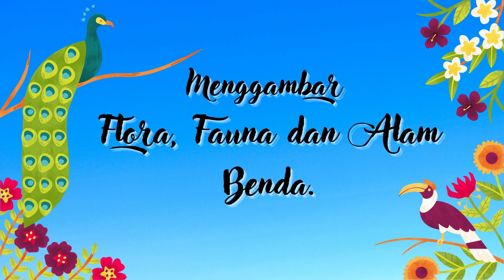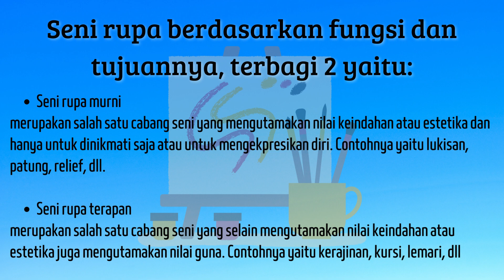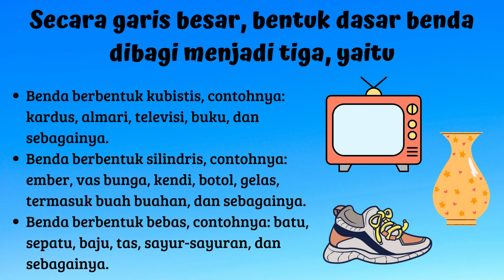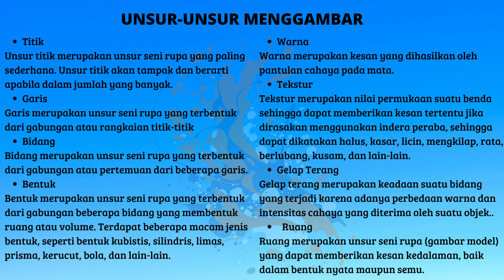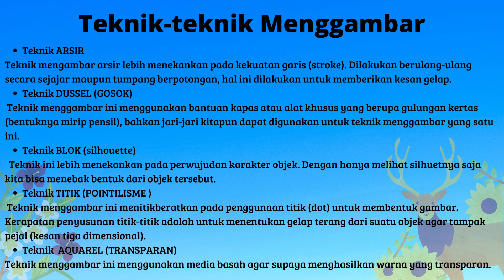Menggambar Flora, Fauna dan Alam Benda | Materi Kelas 7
Materi Seni Budaya Kelas 7
Semester 1 BAB 1